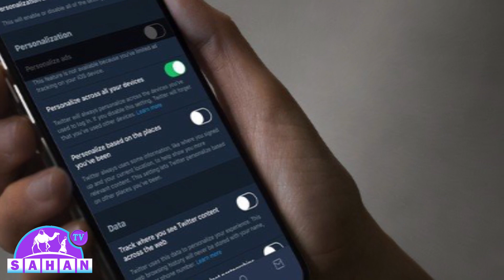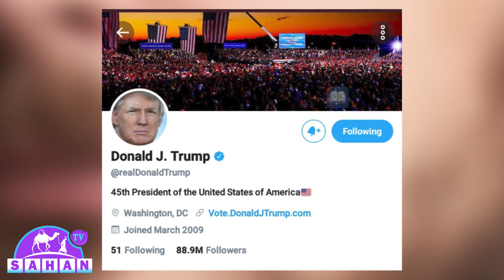Nin Sheegay Inuu Gudaha U Galay Barta Twitter-ka Ee Madaxweyne Taraam.